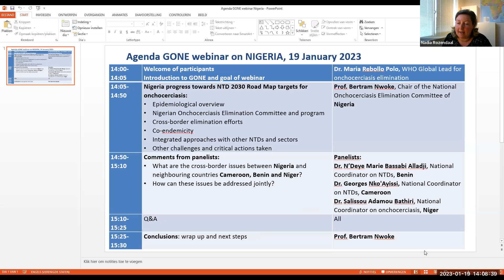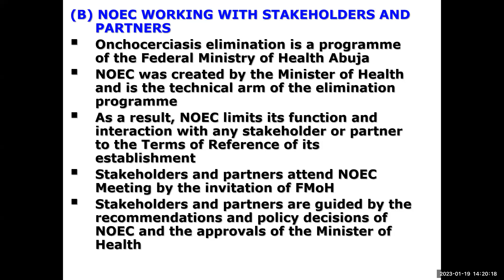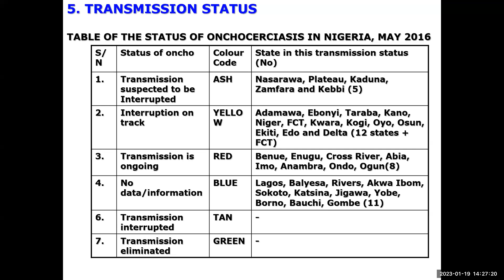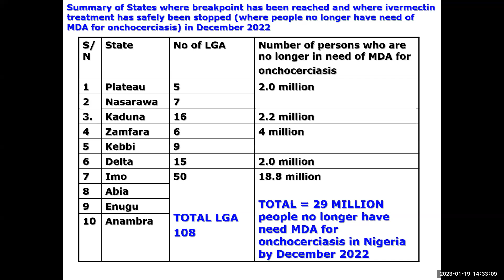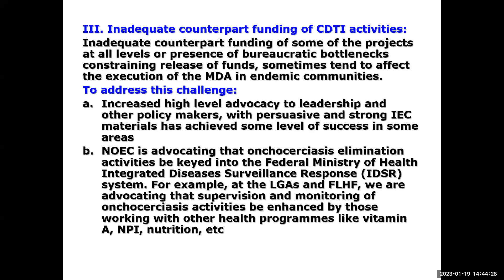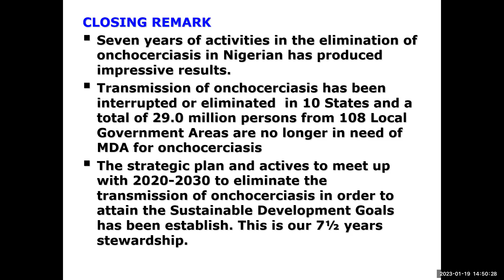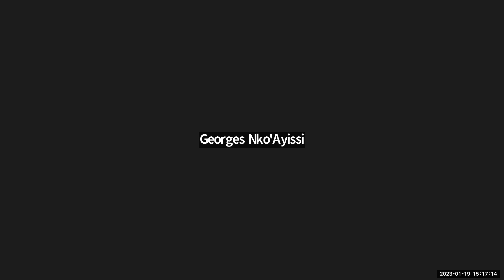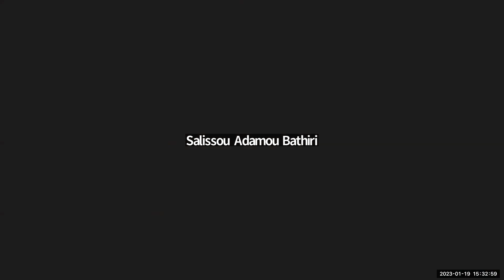GONE Nigeria, 19 January 2023